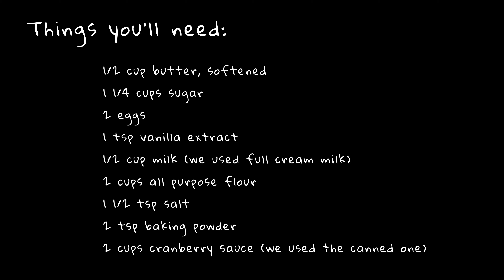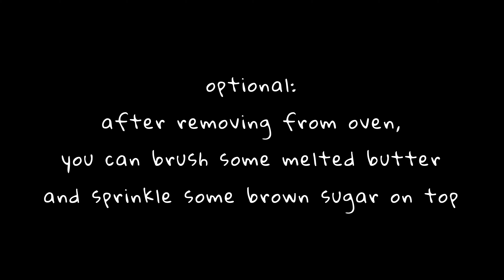Aiden's Cranberry Sauce Muffins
Since we have a lot of leftover cranberry sauce,
Mommy and I decided to make some muffins for my monthly birthdate celebration. 😊